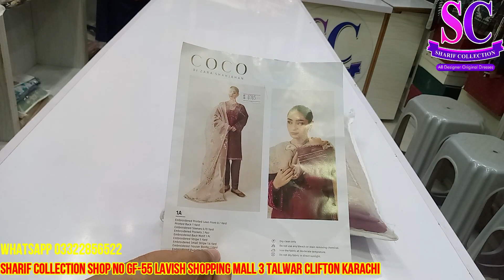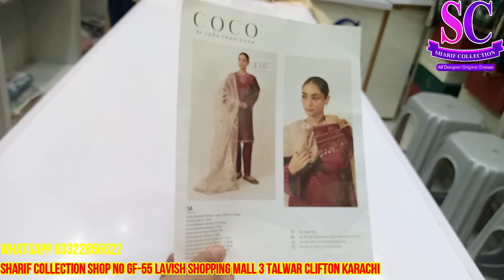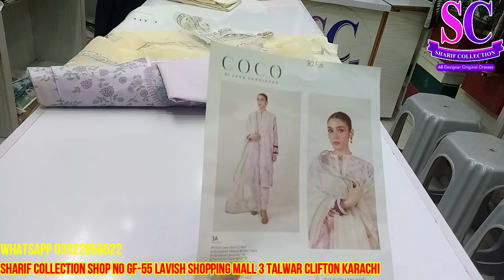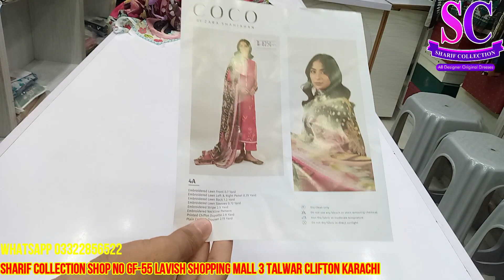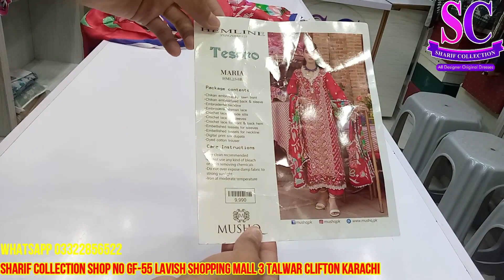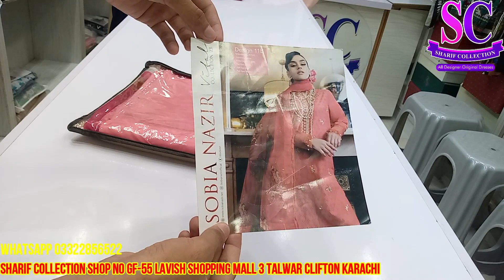10% Discount Coco Lawn |mushq Lawn |sobia Nazir Lawn Available